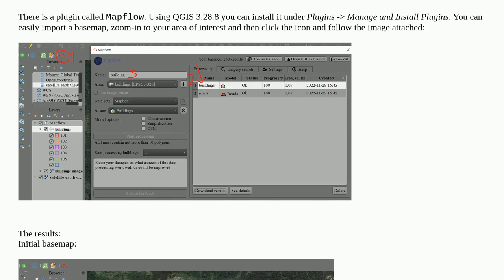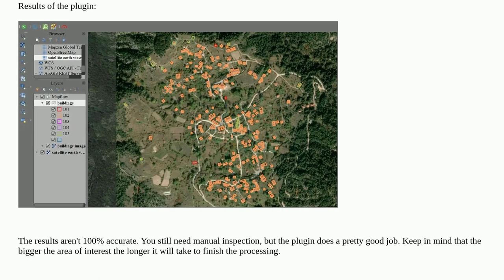Gis: Plug-in on QGIS that could help to draw buildings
Plug-in on QGIS that could help to draw buildings

A special thanks goes out to the community

  qgis-plugins qgis